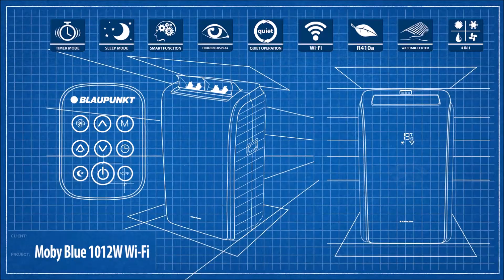[Blaupunkt] Mobiles Klimagerät Moby Blue 1012W Wi-Fi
Moby Blue 1012W ist eine echte Revolution auf dem Markt. Intelligente Technologie ermöglicht Bedienung der Klimaanlage mit Smartphone oder Tablet. Die intuitive mobile App, sowohl iOS als auch Android, ermöglicht es Ihnen, Ihre Klimaanlage fernzusteuern. Wo immer Sie sind, auf dem Heimweg oder im Büro, kann Ihr Smartphone alle Fernbedienungsfunktionen wie Ein, Aus, Betriebsmodus etc. übernehmen.